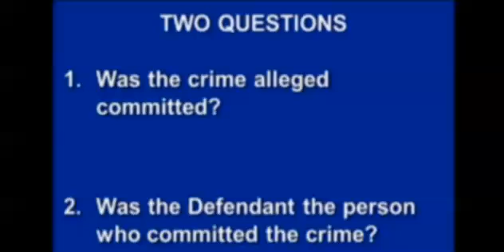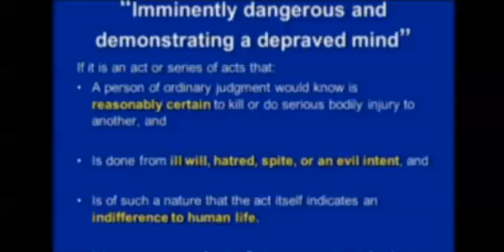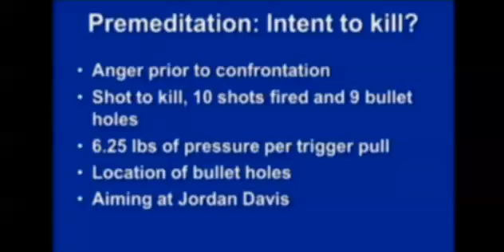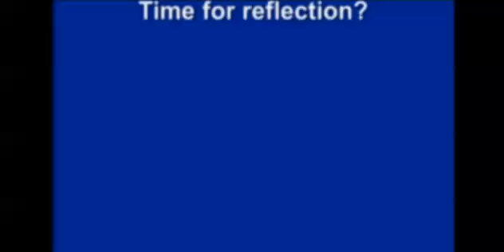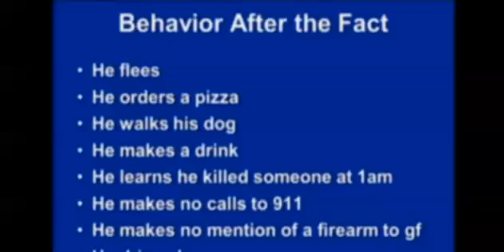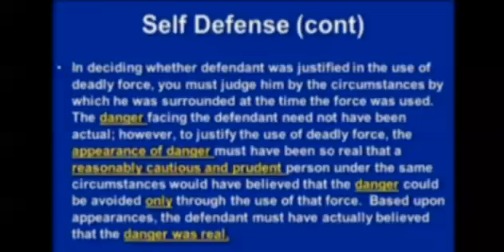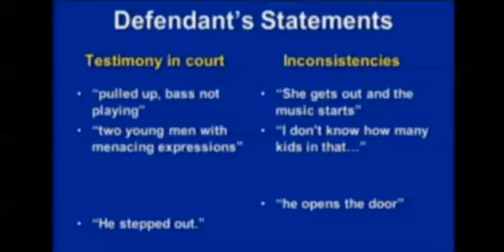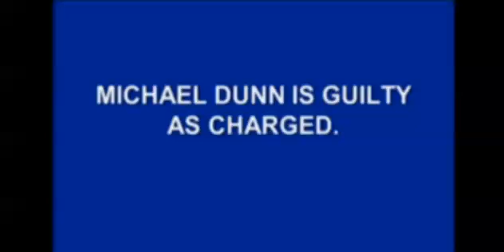Michael Dunn Retrial - Day 5 - Part 4 (Prosecution Closing Arguments)